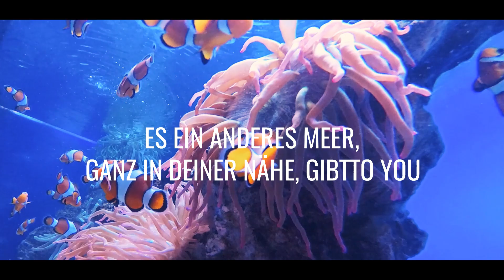Palma Aquarium - Es ein anderes mehr, ganz in deiner nähe, gibtto you 20" DEU